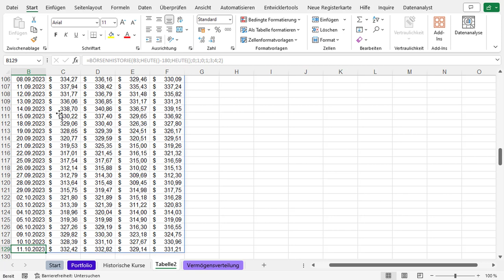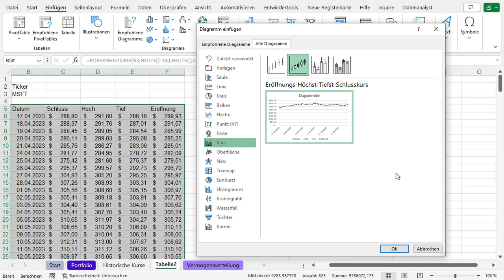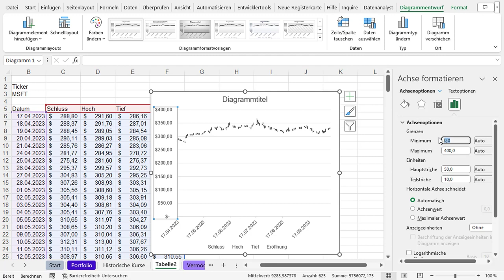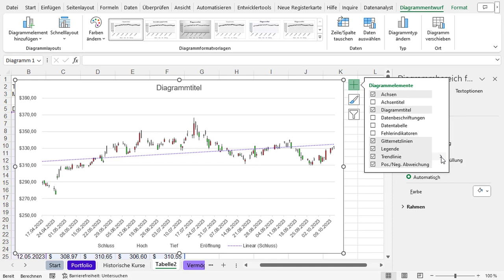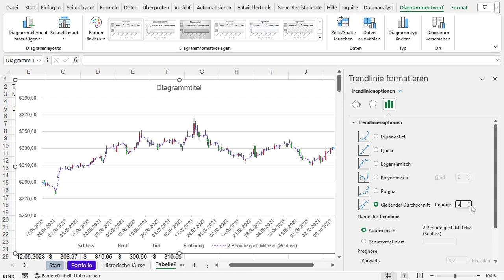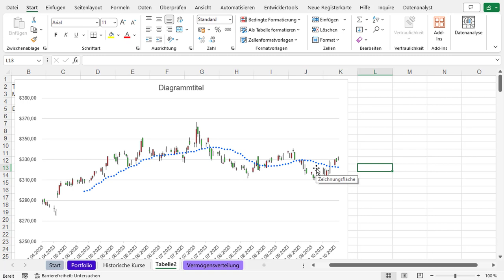⚐ Trendanalyse mit Excel: Gleitender Durchschnitt für Aktien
Möchtest du verstehen, wie sich Aktienkurse entwickeln und Trends erkennen? Der Gleitende Durchschnitt in Excel ist ein mächtiges Werkzeug, um dies zu tun. Mit ihm kannst du den Durchschnitt der Aktienkurse über einen bestimmten Zeitraum berechnen und so die Schwankungen besser verstehen. In diesem kurzen Einblick erfährst du, wie dieser einfache mathematische Trick dir helfen kann, klügere Entscheidungen an der Börse zu treffen.